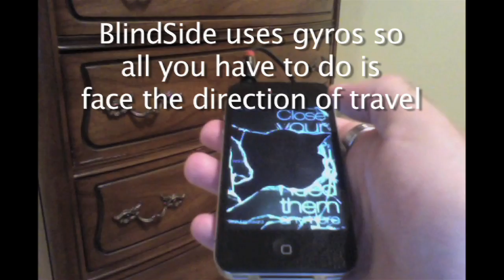BlindSide Audio Adventure Game - Play Demo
BlindSide is a survival/horror adventure game with no graphics at all. Navigate a 3D world using only your ears and what's between them. Now on iPhone!

It uses the iPhone gyroscopes so you just face the direction you want to go, and the world rotates around you. Put on headphones for this demo to make sense.